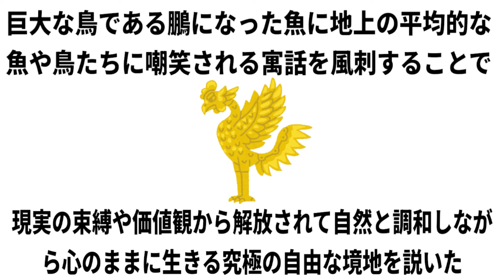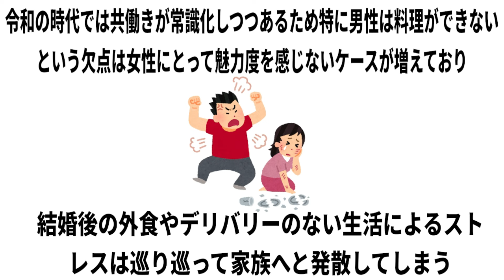自炊の意識の低さが招く末路【毎日コツコツ豆知識】